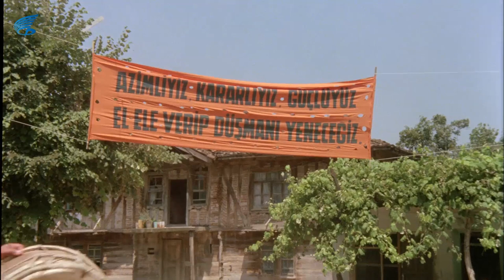Uyanık Gazeteci Türk Filmi | Köylüler tüm dünyaya ders veriyor! Kemal Sunal Filmleri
Uyanık Gazeteci, yönetmenliğini Kartal Tibet'in yaptığı, başrollerini Kemal Sunal ve Nesrin Akkoç'un paylaştığı, 1988 yapımı Türk filmidir.

Uyanık Gazeteci Konusu; Gazeteci Ali (Kemal Sunal) yaptığı yanlış haberler yüzünden çalıştığı gazeteyi sürekli zor durumda bırakmaktadır.

Uyanık Gazeteci filminin oyuncuları; Kemal Sunal , Nesrin Akkoç , Kutay Köktürk, Ahmet Açan ,
Ekrem Gökkaya, Renan Fosforoğlu , Necdet Yakın , İhsan Yüce.